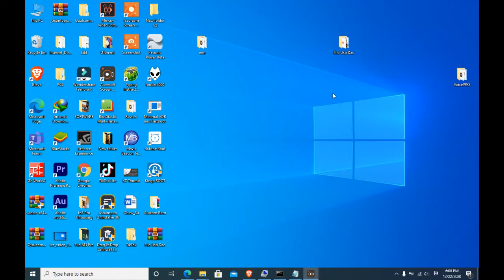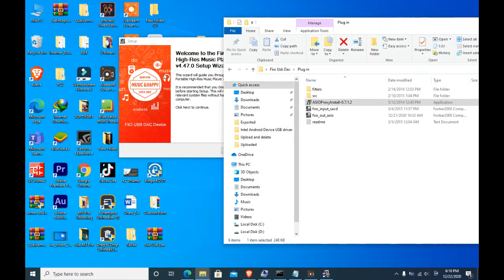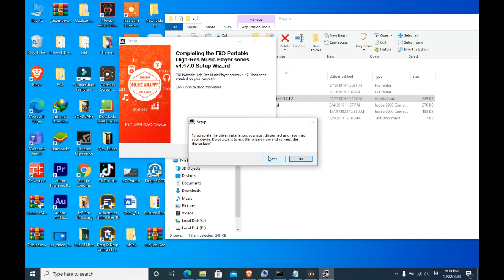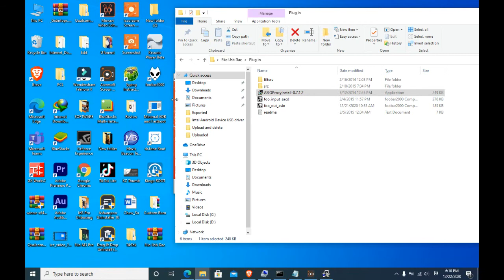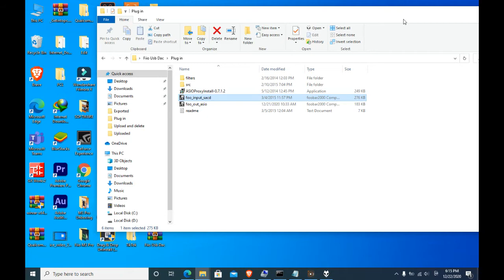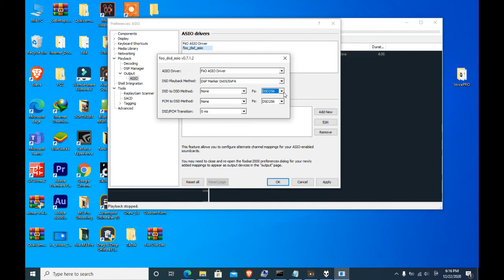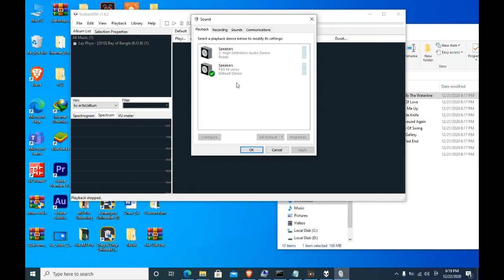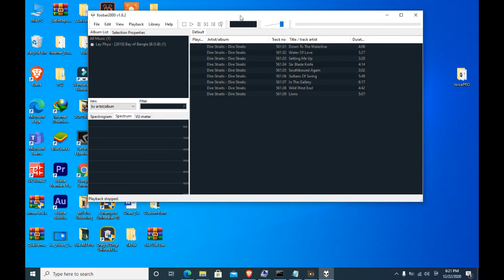USB DAC မှာ DSD Output ရအောင်ဘယ်လိုဖွင့်ကြမလဲ (How to play DSD file with USB DAC on PC)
ကွန်ပျူတာမှာ USB DAC သုံးတဲ့အခါကျရင် DSD output ရအောင် ဘယ်လိုလုပ်မလဲဆိုလေးကို Foobar 2000 player လေးနဲ့ Fiio M3 DAP လေးကို USB DAC အနေနဲ့ စမ်းပြထားတာဖြစ်ပါတယ်။